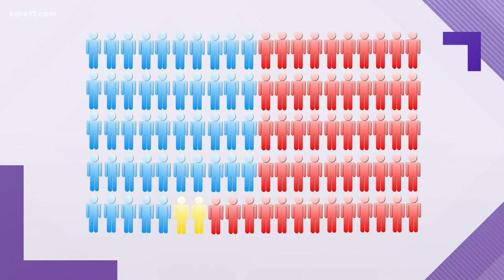Impeachment puts extra pressure on swing district Democrats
Two of them are in Minnesota. Political reporter John Croman looks at what that means.